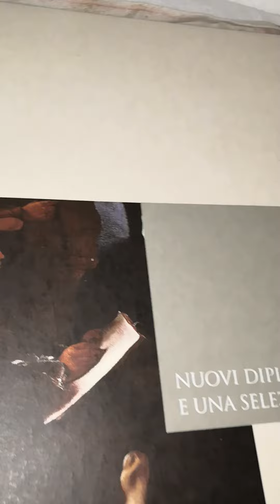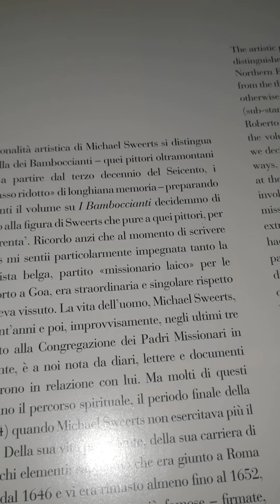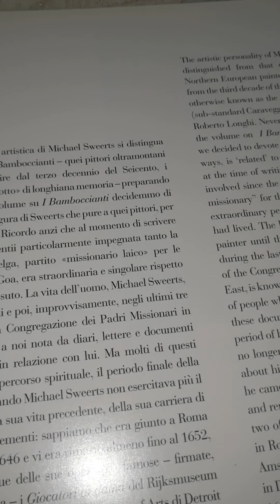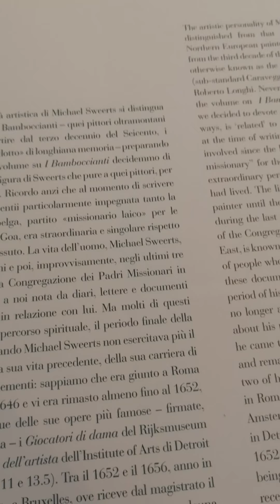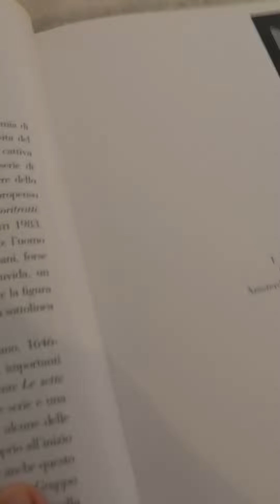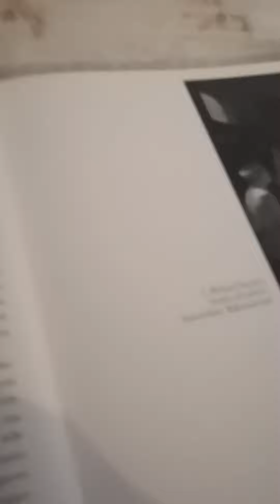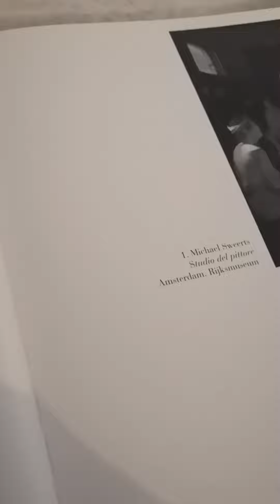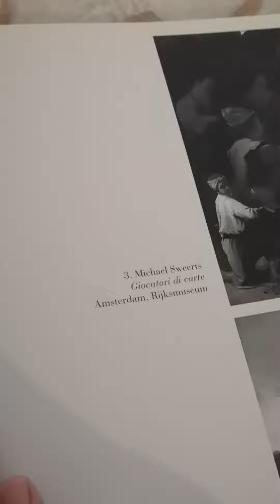Nuovi Dipinti e una selezione di pergamene. Galleria Silvano lodi & due. 2 parte